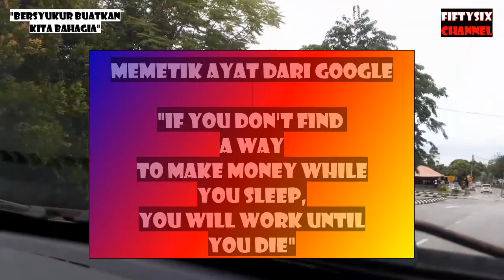E HAILING GRABCAR | ADAKAH PEMANDU GRAB SEPENUH MASA FIKIR SIMPANAN HARI TUA | PENDAPAT AKU | JULY20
“PEMANDU GRAB SEPENUH MASA TIADA MASA DEPAN JIKA …” ADALAH KUPASAN, PENDAPAT & PANDANGAN PERIBADI AKU BERDASARKAN ILMU YANG AKU DAPAT DARI

TERIMA KASIH

⛔️NOTICE⛔️

♬ MUSIC CREDIT ♬

Title:
Artist: